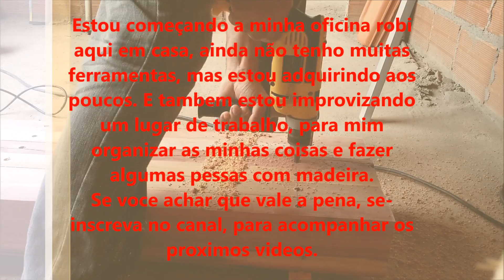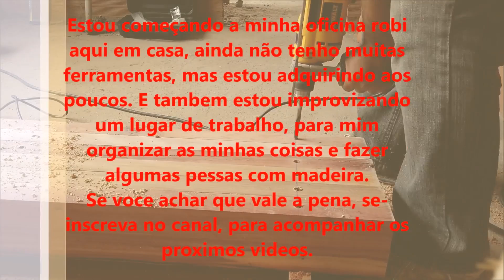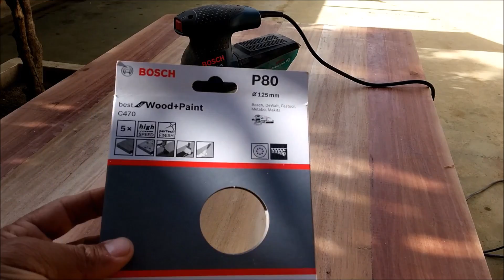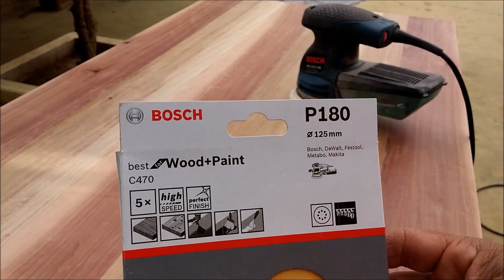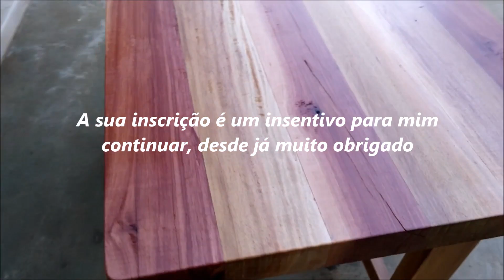Olha a Mesa de bancada Que Ele Fez com Sobras de Madeiras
Comecei a filmar algumas partes fazendo a minha mesa, apenas para deixar de recordação, mas como tenho aprendido tanto com os amigos aqui no  youtube, resolvi postar pensando em ajudar alguém de alguma forma. O vídeo e o áudio não ficou com a qualidade que eu gostaria...abraço a todos.